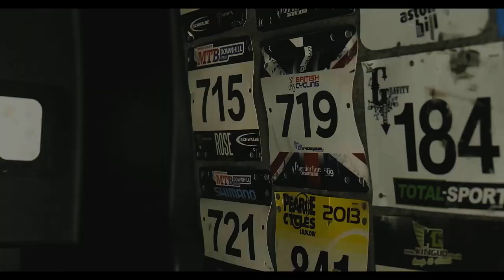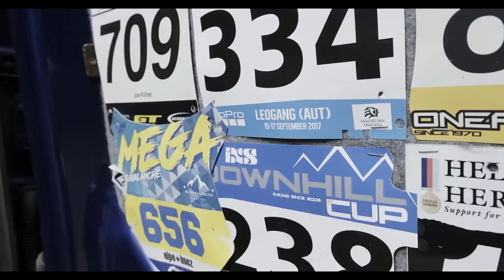Solo Sessions | Joe Killner - Shot on Fuji Xt4 with Mavic Air 2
Joe Killner is a man of the community. He has managed race teams, organised a charity race event in aid of HelpForHeroes and has cycled for 12 hours non-stop, raising over £3000 for the NHS during the Covid-19 Pandemic.

With his passion for racing downhill mountain bikes, Killner has his hopes high for another successful season of events in 2021.

Shot by James Hoult at Hoult Design and Media.

Kit list:
Camera - FujiFilm Xt4
Lens - XF 18-55mm f/2.8-4